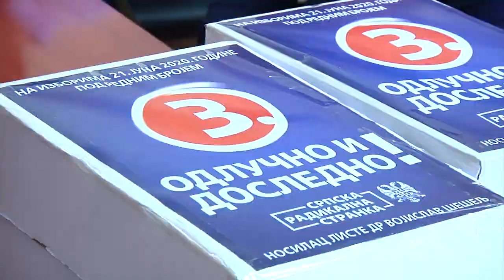Листа СРС на 3. месту за локалне изборе у Богатићу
Pripremili: D.P., P.P.